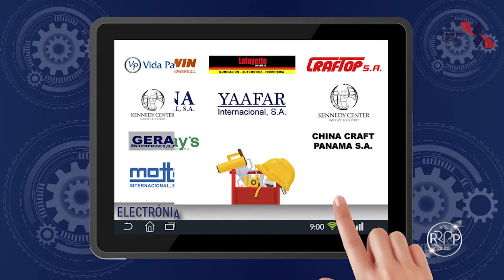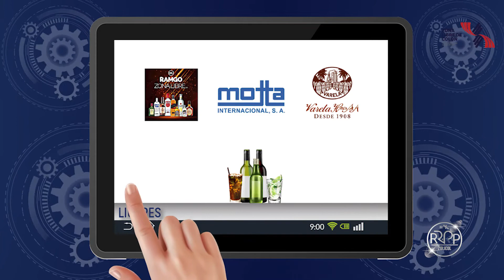Bienvenida del Gerente Giovanni Ferrari a la Primera Rueda de Negocios Virtual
Iniciamos la primera ronda de reuniones de 9:00 a 9:15 a.m. con éxito, con 10 citas efectuadas. Fueron 37 empresas las que se han conectado a la espera del inicio de la 1era Rueda de Negocios Virtual.